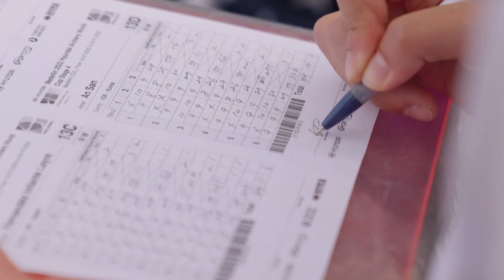An San shoots best qualifying round since the Olympics | Archery News